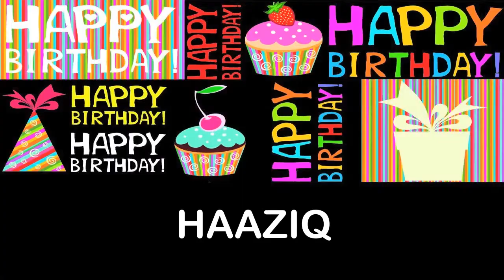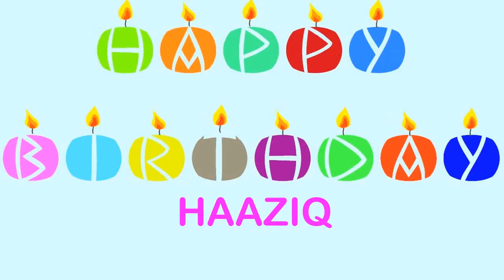Haaziq Wishes & Mensajes - Happy Birthday